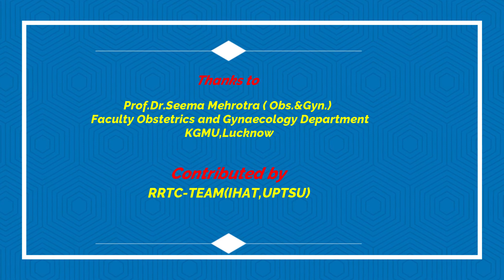Mock Drill on Shock by Prof. Dr. Seema Mehrotra, KGMU-LUCKNOW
This video Content Mock Drill on SHOCK by Prof.Dr.Seema Mehrotra, KGMU-Lucknow.
Regional Resource Training Centre
RRTC
IHAT
UPTSU
India Health Action Trust